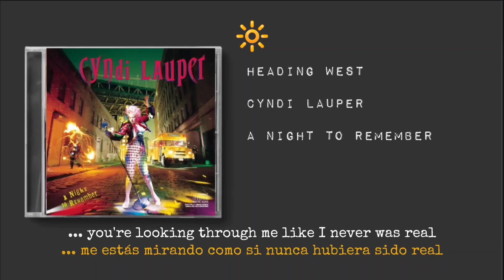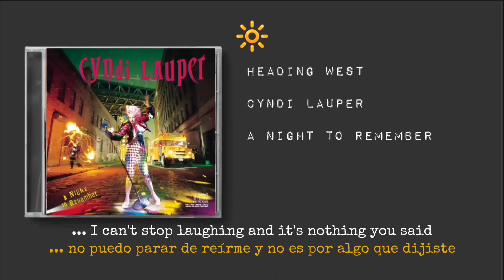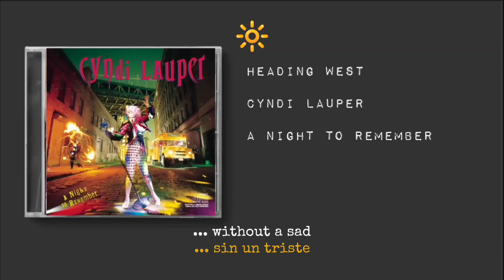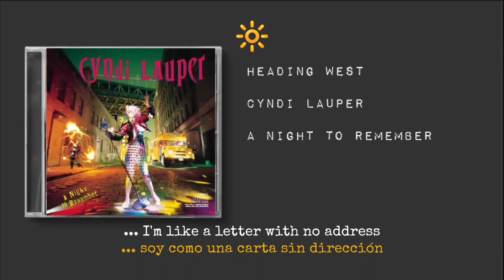Cyndi Lauper - Heading West - Traducida Al Español